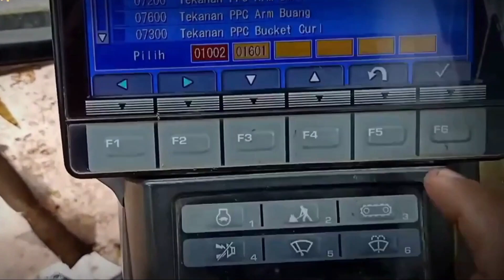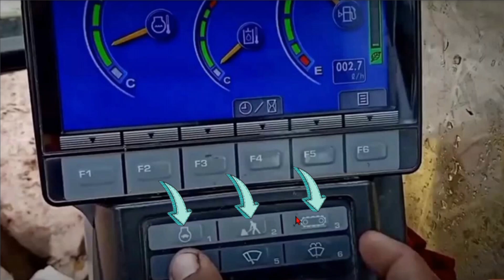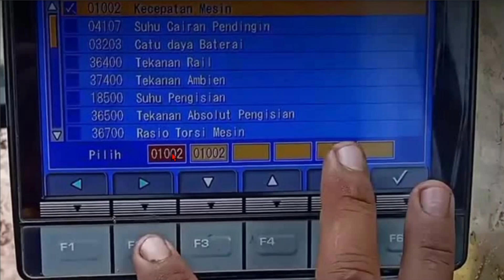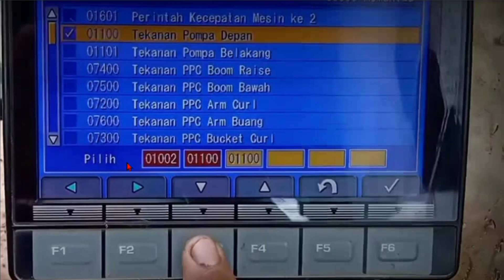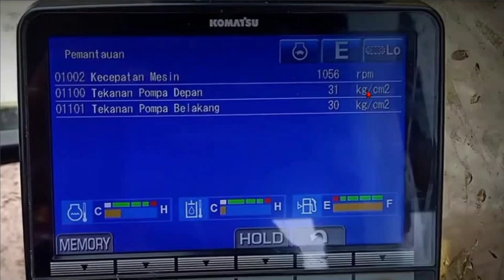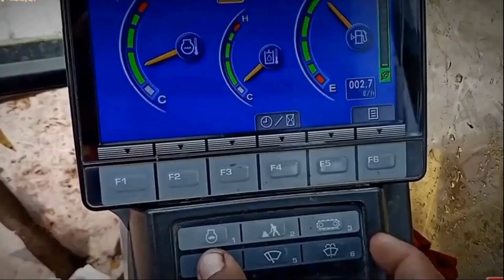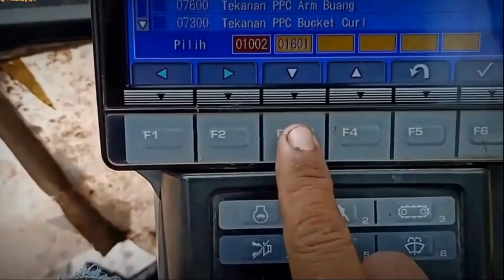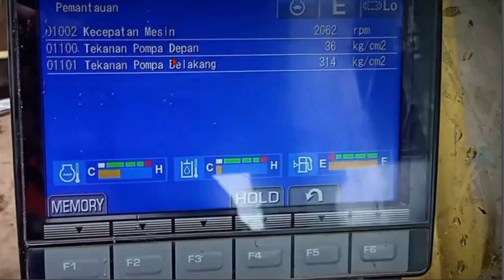Cara menambah mengurangi tekanan pompa pc200 8 di main relief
Excavator nggak bertenaga mati mesin ngedrop Ini caranya engine ngedrop dan low power Pc200-8
Spesialis informasi dan pelatihan sumber referensi pedoman panduan perbaikan perawatan alat berat